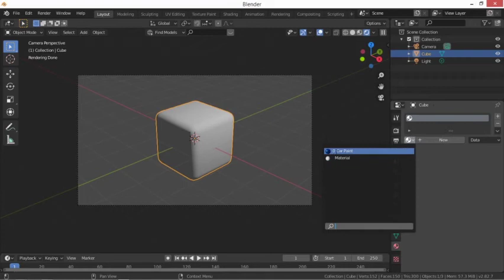BlenderTip #001 - Importar Materiales desde otro blend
Cómo importar materiales desde otro archivo, para utilizarlos en nuestras escenas.

Y no olvides que puedes invitarme con un cafecito, y con eso me ayudas a hacer más tutoriales! ;)